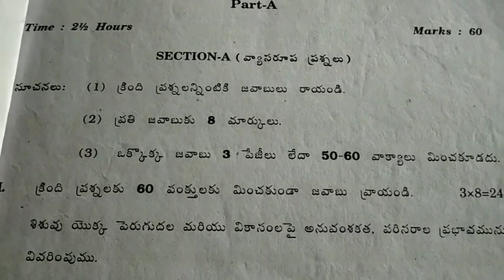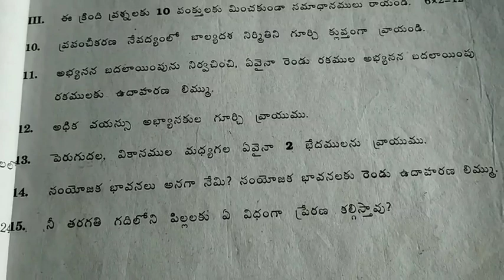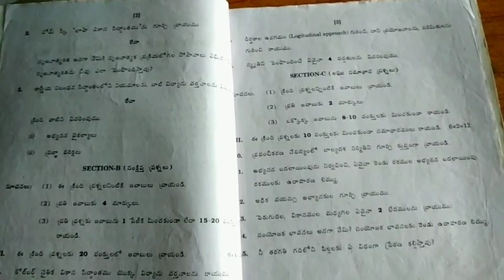D.El.Ed 2018 MODEL PAPER 1 - 2015!Telugu all in one channel 9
DED 2018 previous papers, DED question papers, ded papers, childhood,child development and learning, Society, education and curriculum, Early childhood care and education,ECCE, pedagogy of mother tongue, telugu at primary level, pedagogy of mathematics at primary level, pedagogy across curriculum and ICT integration, DED model papers,